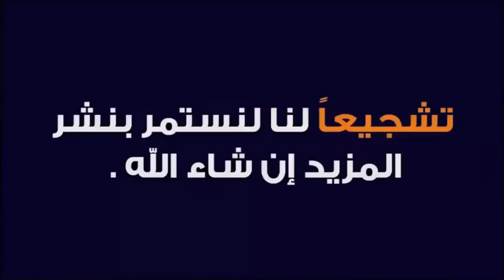هل أنت فعلا متدين ؟! أنا هكذا أفهم الدين .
أنا هكذا أفهم الدين
الدين ليس هندام و لحية وجلباب و قال الله تعالى و قال الرسول صلى الله عليه و سلم
الدين نجاح في التجارب العملية أنت دخلت كلية الهندسة أنت لست بمهندس لماذا ؟! لأنك لم تتخرج إذا أنت لست مهندس من دخل و أخذ الشهادة و تخرج هو المهندس
عارف كيف تتخرج فالدين تدخل إمتحانات فتن و إبتلاء وتنجح
قال تعالى " أَحَسِبَ النَّاسُ أَن يُتْرَكُوا أَن يَقُولُوا آمَنَّا وَهُمْ لَا يُفْتَنُونَ (2) "
لا ينفع أن يقول المرء أنا مؤمن أنا مسلم ، الله تعالى قال بعيد عن لحيتك ليس بالكلام أنت مؤمن و مسلم ستفتن وأختبرك أمام السلطة أمام الشهوات أمام الشبهات أمام المال أمام الطمع أمام الفزع أمام المرض أمام أشياء كثيرة وحين تنجح في الإمتحان إمتحان مثل أي إمتحان لكن في علم الله ‘ إن نجحت في معضم هذه الإمتحانات إذا هنا أنت دين أنت متدين